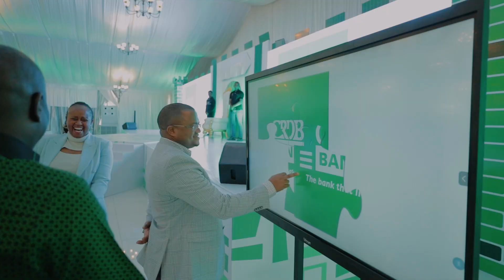CRDB BMS Conference 2023 Launch Action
In a spellbinding unveiling for CRDB Bank's BMs conference in 2023, the overarching theme of "Kingdom" came to life in a symphony of creativity and innovation. The spotlight shone on the dynamic Managing Director as he embarked on a journey of visual storytelling.

On a state-of-the-art interactive screen, the MD skillfully etched the distinctive CRDB logo, an emblem of the bank's identity and vision. As the final stroke was laid, a magnificent 3D animation unfurled on the expansive LED screen, conjuring a breathtaking kingdom complete with a majestic entrance, winding walkways, and an air of regal allure.

Within this animated realm, two gallant soldiers materialized, poised at the entrance of the grand event setup. With a flourish, they swung open the towering doors, revealing a mesmerizing thematic logo that would serve as the beacon for CRDB Bank's journey in the year ahead.

As the animated spectacle concluded, the MD took the stage, welcomed by the hushed awe of the audience. In a theatrical flourish, two elegant ladies joined him, presenting a tribal gown and a spear—a symbolic representation of leadership and the bank's unwavering strength.

Wrapped in the tribal gown and wielding the symbolic spear, the MD stood tall, embodying the spirit of leadership and vision that would guide CRDB Bank through the kingdom of opportunities that lay ahead. The carefully curated theatrics not only showcased the bank's commitment to excellence but also set the tone for a conference that promised to be a majestic journey into the realms of financial prowess and innovation.